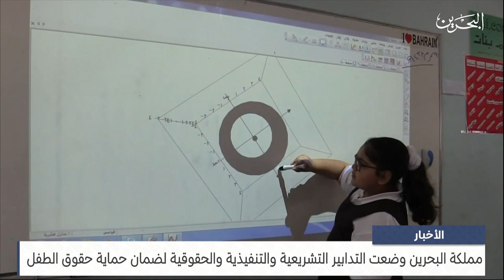مركز الأخبار : مملكة البحرين وضعت التدابير التشريعية والتنفيذية والحقوقية لضمان حماية حقوق الطفل